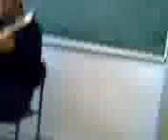insan kısım kısım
alican ve sevinç 3